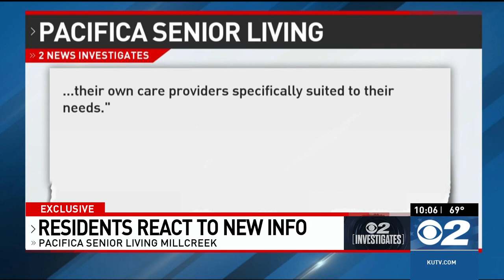Residents react to new information about Millcreek assisted living facility closure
MILLCREEK, Utah (KUTV) — The owners of an assisted living center in Millcreek now say residents do not need to move out after 30 days, despite previously telling them they had to.

But there's a condition if they want to stay.

Pacifica Senior Living, which operates a location in Millcreek, told KUTV 2News in a statement Wednesday that “residents are welcome to stay with us as there is no requirement that they move out. Those who stay after the 30 days will need to arrange for their own care providers specifically suited to their needs.”